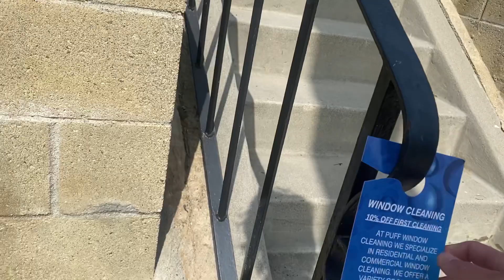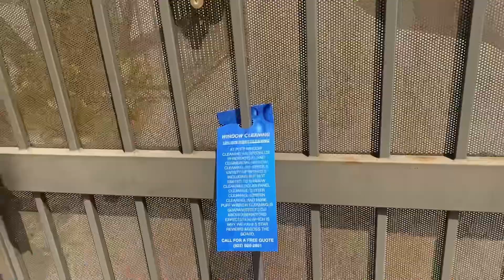Passing Out 1000 Door Hangers in One Day | Marketing Strategy for Window Cleaning Businesses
In this window cleaning business vlog, we show you that it’s possible to pass out 1000 door hangers in a single day to jumpstart your business. Building a client base is critical to success, especially when starting with limited funds. Door hangers have proven to be the simplest, cheapest, and most efficient way of marketing for businesses in the beginning stages.

Through these door hangers, we gained some of our first clients. Providing excellent service led to positive reviews, and word of mouth brought in more work, keeping us busy throughout the summer. In our first year of business, we distributed between 2,000-3,000 door hangers, and it was one of the best things we could’ve done for our business.

Whether you're new to window cleaning or experiencing slow business, grab a stack of door hangers and hit the streets. 🤙

👨‍🔧Software Guaranteed to Bring Your Service Based Business to the Next Level ☄️